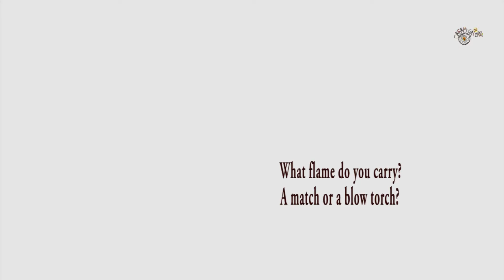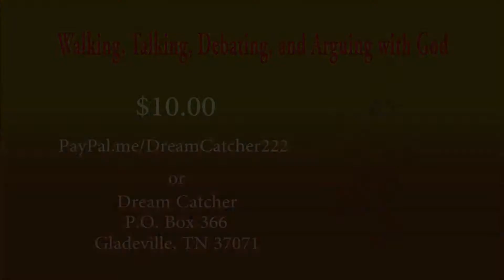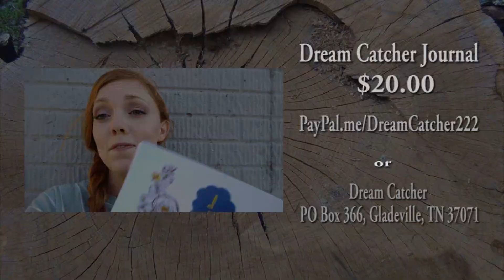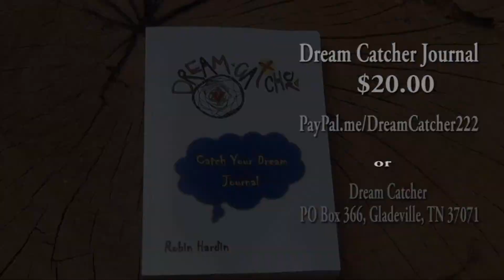Dream Catcher with Robin Hardin DC1295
Guest, Ben Edwards talks about the yeses, nos, stops, and goes in life. He had a vision of a prominent spiritual leader engaged in illegal activity. Find out what Ben did after receiving this vision.